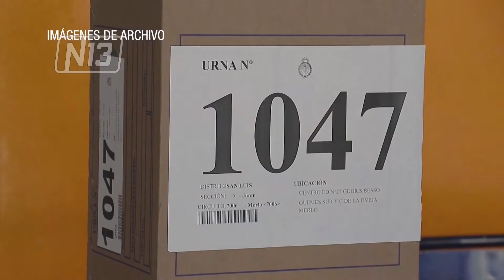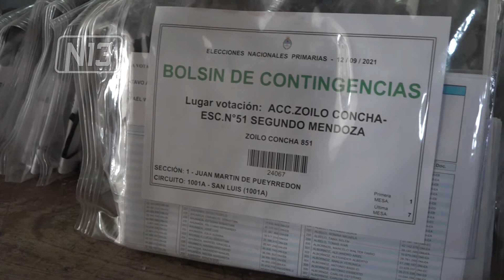ELECCIONES PASO Y PAS 2021